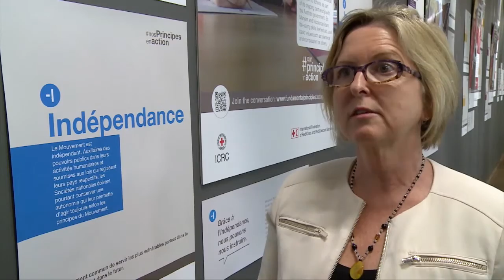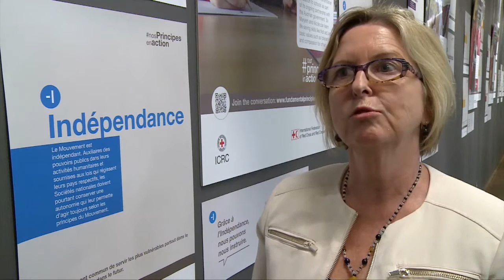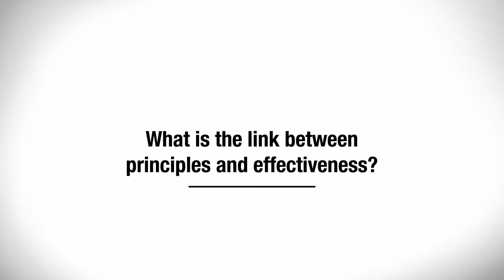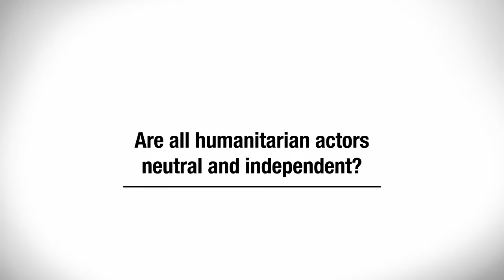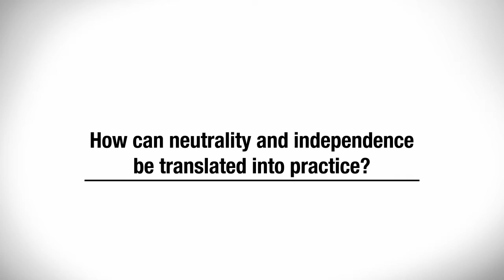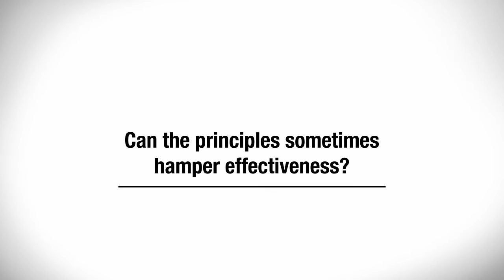Principles in action: How do neutrality and independence contribute to humanitarian effectiveness?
This official side event of the 2015 ECOSOC Humanitarian Affairs Segment gathered senior Red Cross Red Crescent representatives, the Ambassador of Mexico to the UN, the Secretary General of the Lebanese Red Cross and a major scholar of humanitarianism.